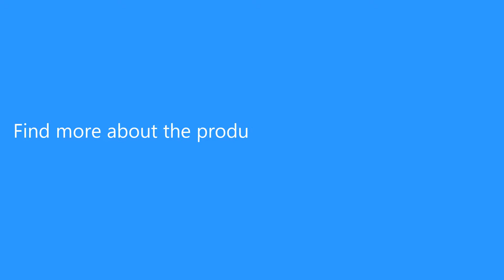TEVO Michelangelo Portable Complete 3D Printer